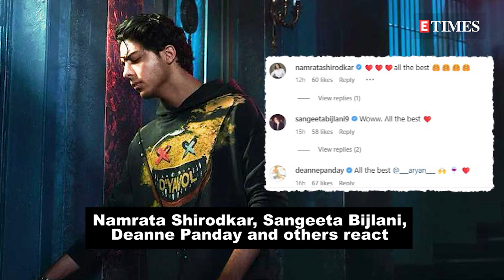Gauri Khan is a proud mom as she praises son Aryan Khan's work that has 'come to life'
Gauri Khan took to her Instagram handle to share a picture of son Aryan Khan from his new advertisement of his brand. In the caption, Gauri wrote, 'One day to go… all the best, @__aryan__ …'